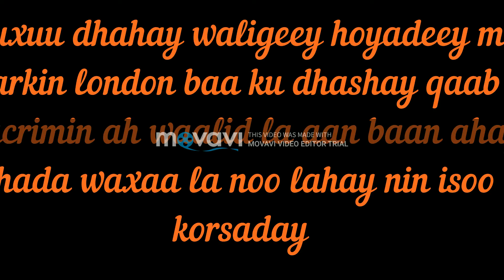la yaabka dunida aktarada caanka ah Aishwarya